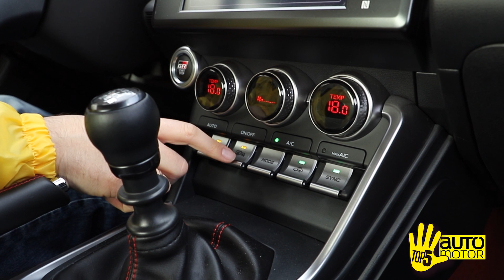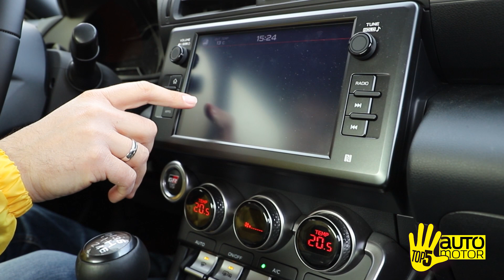2023 Toyota GR86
Élvezzük, amíg lehet - a Toyota még kínál szívómotoros, hátsókerékhajtású sportkocsit Európában.